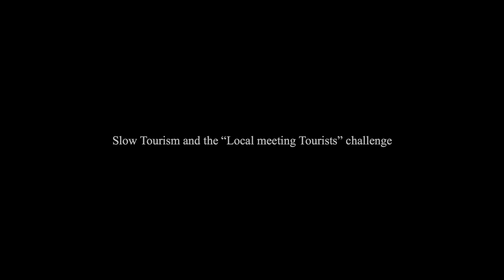3.3 - Slow Tourism and the Local meeting Tourists challenge